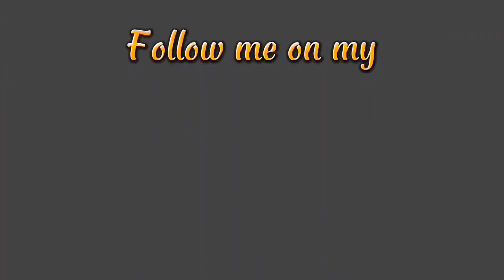Ano nga bang isda ito?😲 | KABANTAY